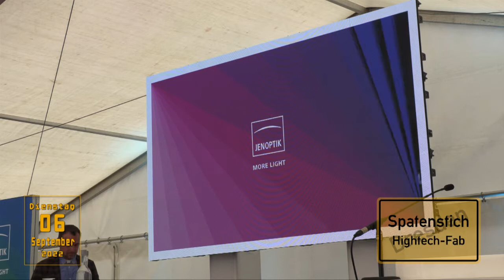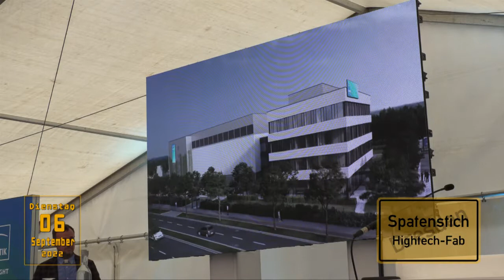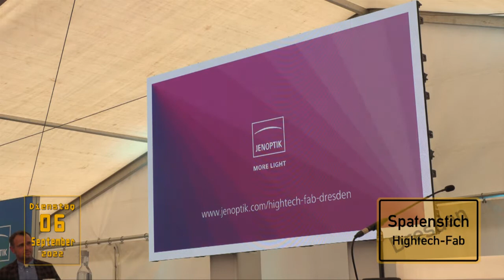Spatenstich für die neue Hightech-Fab in Dresden 001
Jenoptik investiert über 70 Mio Euro in neue und moderne Produktion für Mikrooptiken und Sensoren.

Mit dem Spatenstich am 6. September 2022 starteten unter dem Beisein von Sachsens Ministerpräsident Michael Kretschmer sowie Bürgermeister Stephan Kühn, Dresdens Beigeordneten für Stadtentwicklung, Bau, Verkehr und Liegenschaften, die Bauarbeiten für die neue Hightech-Fabrik (Fab) des Jenoptik-Konzerns im Airportpark Dresden. Den feierlichen ersten Spatenstich setzten die beiden gemeinsam mit den Jenoptik-Vorständen Stefan Traeger und Hans-Dieter Schumacher sowie weiteren Vertretern des Photonik-Konzerns. Am Nachmittag lädt das Unternehmen seine aktuell rund 60 Mitarbeiter*innen am Standort gemeinsam mit deren Familien zum Sommerfest auf das Baufeld ein.

„Dresden wird zu einem Hauptstandort unserer Mikrooptik-Aktivitäten. Wir haben uns bewusst für einen der bedeutendsten Standorte der Halbleiterindustrie in Deutschland und Europa entschieden, an dem viele globale Unternehmen und Forschungseinrichtungen der Branche präsent sind“, so Stefan Traeger, Vorstandsvorsitzender der JENOPTIK AG.

Ministerpräsident Michael Kretschmer: „Der Neubau der Reinraumfabrik von Jenoptik in Dresden ist ein starkes Signal und leistet einen wichtigen Beitrag für die technologische Weiterentwicklung der Mikrochip-Fertigung. Die Ansiedlung von Jenoptik belegt einmal mehr die Anziehungskraft des Silicon Saxony und zeigt, wie wichtig ein bestehendes gutes Netzwerk vor Ort ist, um neue Unternehmen für den Standort zu gewinnen. Ich freue mich, dass Jenoptik von diesem europaweit einzigartigen Halbleiter-Ökosystem überzeugt ist, und bin mir sicher, dass alle Partner am Standort von dieser Ansiedlung profitieren werden.“

Extrem anspruchsvolle Bau- und Fertigungsumgebung

In die neue Hightech-Fab mit insgesamt 11.000 qm Nettonutzfläche, davon 2.000 qm für Reinraum-Produktion, investiert Jenoptik über 70 Mio Euro. Der Produktionsstart ist Anfang 2025 geplant. Gefertigt werden in der neuen Hightech-Fab Mikrooptiken und Sensoren, die hauptsächlich in Anlagen für die Halbleiter-Lithographie zum Einsatz kommen. Die Fertigung erfolgt in den beiden Reinraumklassen ISO 5 und 3, die ebenfalls den höchsten Anforderungen an Schwingungsfreiheit und Temperaturkonstanz entsprechen. Auch während des Baus der Fab ist ein umfassendes Erschütterungsmonitoring eingerichtet, um die Produktionsprozesse der benachbarten Unternehmen im Gewerbepark nicht zu stören.

„Die Landeshauptstadt Dresden ist stolz darauf, einen so innovativen und global agierenden ostdeutschen Konzern nun schon seit Jahren beim Wachstum zu begleiten. Die neue Jenoptik-Fab zeigt, dass Dresden ein Ökosystem mit exzellenten Forschungseinrichtungen, hochqualifizierten Fachkräften und starken Partnern bietet, in dem sich Hightech-Unternehmen stetig weiterentwickeln“, so der Dresdener Oberbürgermeister Dirk Hilbert zur Jenoptik-Investition.

Hohe Umweltstandards berücksichtigt

Die Hightech-Fab wird neben präzisen Fertigungsbedingungen auch hohen Umweltansprüchen gerecht: Jenoptik strebt an, mit dem „KfW 40 Standard“ und der „LEED Gold-Standard Zertifizierung“ die aktuell umfassendsten und strengsten Gebäude-Kriterien in Sachen Nachhaltigkeit zu erfüllen. Um dies zu erreichen, sind umfassende, die Umwelt schonende Maßnahmen vorgesehen, wie unter anderem eine Photovoltaik-Anlage, recycelte Materialen beim Bau, eine hocheffiziente Gebäudehülle inklusive Begrünung, Kälte- und Wärmerückgewinnung sowie intelligente Steuerungstechnik.

Photonik als Wachstumstreiber

Am Standort Dresden ist Jenoptik seit 2007 aktiv und hat dort derzeit mehr als 60 Mitarbeiter. Mit der neuen Produktionsstätte wird Jenoptik die Fertigung in Dresden bündeln, welche aktuell über mehrere kleinere Außenstandorte verteilt ist. 60 zusätzliche hochwertige Arbeitsplätze schafft der Photonik-Konzern damit und erhöht seine Mitarbeiterzahl vor Ort auf insgesamt mehr als 120 Beschäftigte. Neben Dresden fertigt Jenoptik ihre Hochpräzisions- und Mikrooptik zudem auch an den Thüringer Standorten Jena und Triptis (Polymeroptiken), im Schweizer Heerbrugg sowie in Jupiter (Florida) und Huntsville (Alabama), USA. In der Division Advanced Photonic Solutions arbeiten rund 2.300 Mitarbeiter*innen an photonischen Technologien für den Erfolg von Zukunftsindustrien.
Zahlen, Daten und Fakten zur Fab

Zeitschiene

    Grundstückskauf: Mai 2021
    Spatenstich: September 2022
    Richtfest: Mitte 2023
    Innenausbau: 2. Jahreshälfte 2024
    Produktionsstart/Eröffnung: Anfang 2025